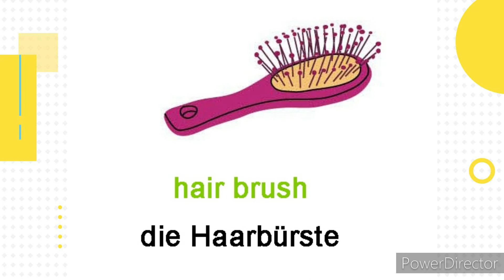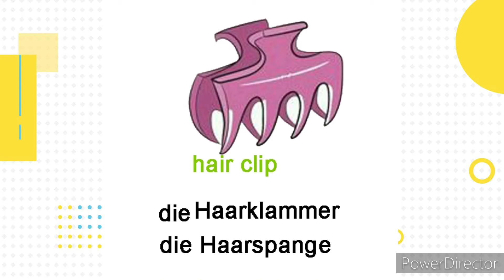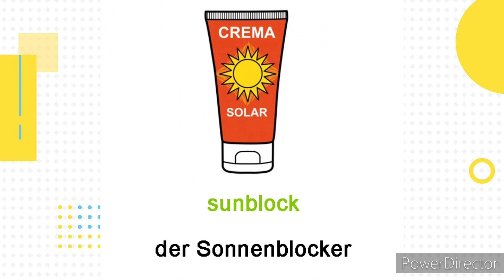In Bathroom | Im Bad | Learn German Vocabulary With Pictures Deutsch lernen durch hören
In this video, we're going to be learning about German bathroom vocabularies. We'll be learning about common bathroom terms in German, and how to use them to improve your German vocabulary.

If you're looking to learn more about German, or just want to improve your vocabulary, then this is the video for you! In this video, we'll be learning about German bathroom vocabularies, and how to use them to improve your German language skills. We'll also be using German to talk about some common bathroom topics, so that you can gain a better understanding of the German language.

Are you searching for beginner level lessons, basic German lessons or basic German grammer whether your German is a1, a2 or b1 you will find engaging visuals and interactive German content, this useful German basics will help you learn conversational German and learn German culture, for fast learning German

Only FEW MINUTES a day⌛️🕑
To enrich your conversational language 🗣👄to and know more about German culture

with those survival phrases you can learn German for life and speak well.

Die umgangssprache lernen, deutsch lernen durch hören und fit für Deutsch.
nomen, wortschatz, redemittel, und redewendungen.
start NOW

How to learn Language fast?!!
try to combine your senses ;visual 👀 and hearing 👂 in a fun and interactive way 👍🌹
Just a couple of minutes. ⏰️
Videos help you to Learn a Language 👍whether you hear it on your way🚶‍♂️, before sleeping 🛌🧘‍♂️ or on your vacation 🏖🏝.
Best Learning through Hearing together with visualization for the best Memorization 😃